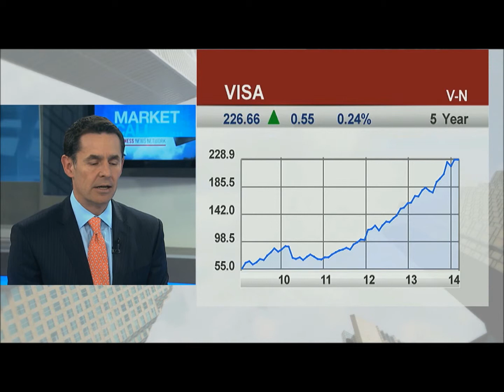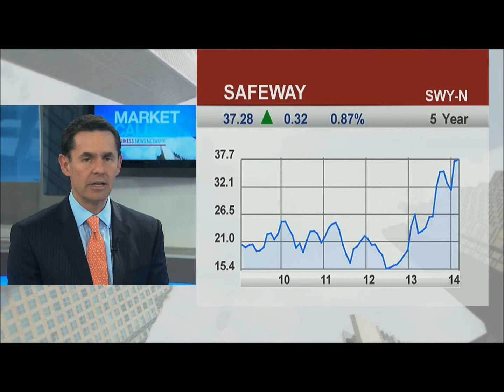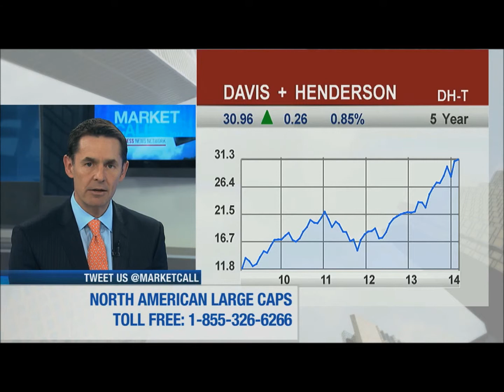David Burrows on BNN Market Call (27-Feb-14) - Part 5 of 8